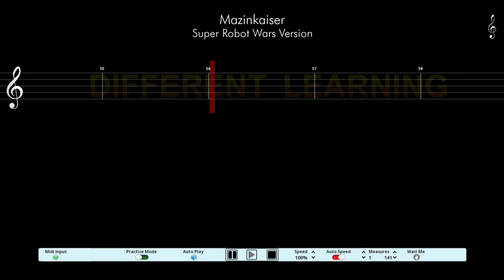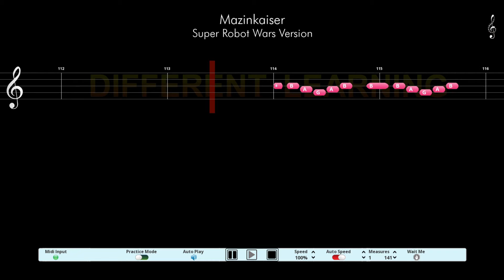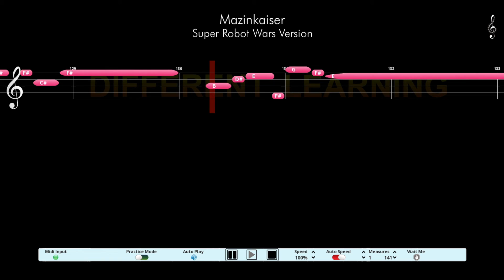Mazinkaiser Super Robot Wars Version - Piano Tutorial